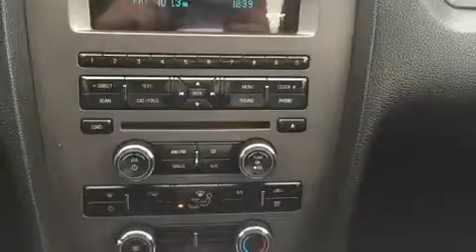2010 Ford Mustang GT in Moline, IL 61265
Sexton Ford
3802 16th Street

Discerning drivers will appreciate the 2010 Ford Mustang. This 2 door, 4 passenger coupe still has less than 90,000 miles! Ford made sure to keep road-handling and sportiness at the top of it's priority list. Smooth gearshifts are achieved thanks to the powerful 8 cylinder engine, and for added security, dynamic Stability Control supplements the drivetrain. Top features include cruise control, 1-touch window functionality, a tachometer, variably intermittent wipers, tilt steering wheel, power door mirrors, remote keyless entry, and air conditioning. Audio features include a CD player with AM/FM radio, and 4 speakers, providing excellent sound throughout the cabin. Ford ensures the safety and security of its passengers with equipment such as: dual front impact airbags with occupant sensing airbag, front SIDE impact airbags, traction control, a panic alarm, and 4 wheel disc brakes with ABS. Brake assist technology provides extra pressure when applying the brakes. Our sales reps are knowledgeable and professional. They'll work with you to find the right vehicle at a price you can afford. Please don't hesitate to give us a call.